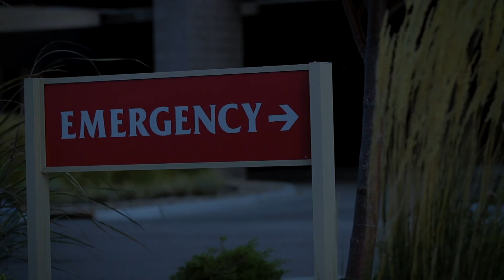Stroke at the age of 14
Stroke can happen to anyone. Zosia Wasylewski was only 14 years old when it happened to her.
It was a normal day at school, when Zosia suddenly realized she couldn’t stand or control her left arm. “I feel like I’m having a stroke,” she said, and was rushed to the hospital where doctors found a blood clot blocking the right middle cerebral artery of her brain.
Without losing any time, they performed a thrombectomy successfully retrieving the clot, restoring the blood flow to Zosia’s brain - all within 15 minutes. Stroke specialists emphasize that time is brain and Zosia agrees: “In my case, time saved me.”